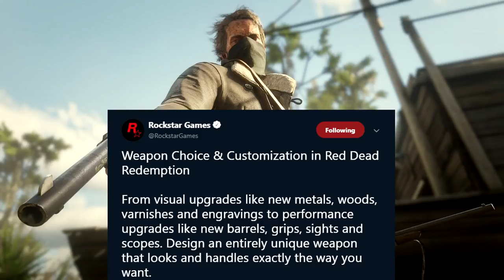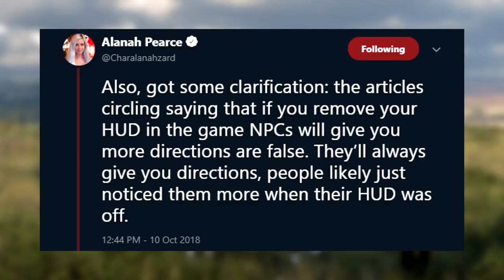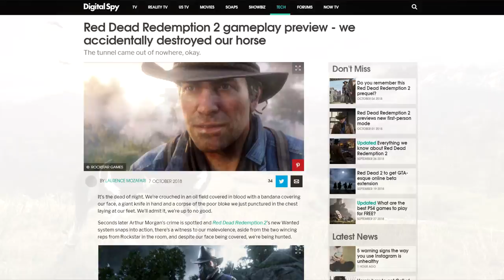Red Dead Redemption 2 - NEW IMAGES! Weapon Customization, Gameplay Info, Hunting & More!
★ New Red Dead Redemption 2 images have been revealed along with RDR2 gameplay & customization details! ★